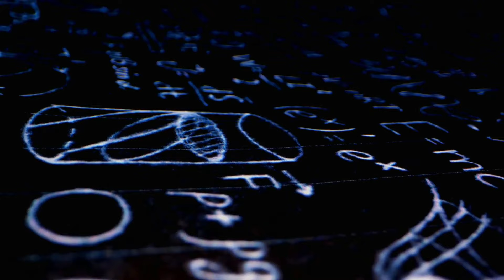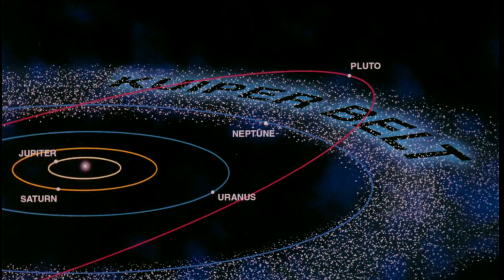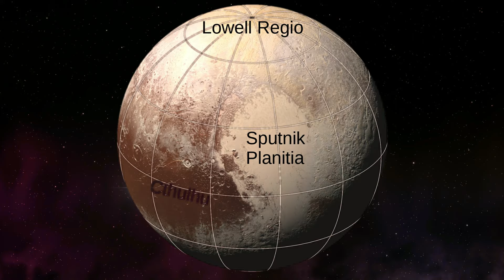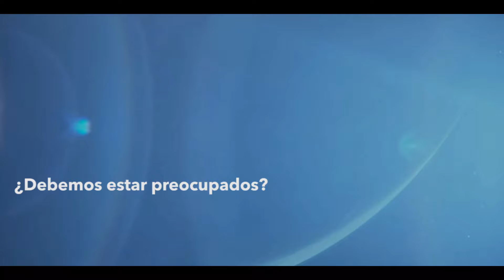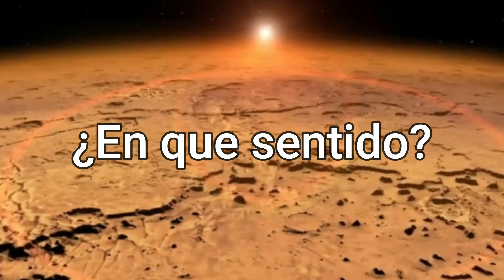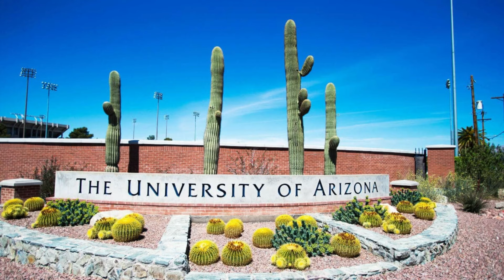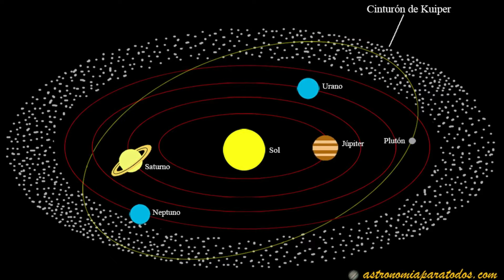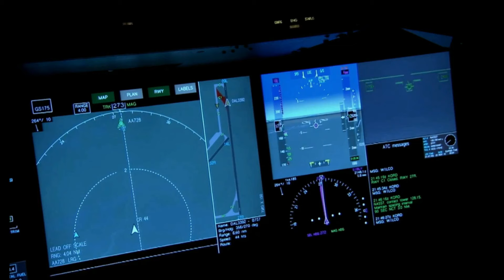Extraño viaje al SISTEMA SOLAR telescopio JAMES WEBB documental planetas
Explora los momentos más impactantes con el telescopio James Webb, en la historia de nuestro fascinante sistema solar. Embárcate en un extraño viaje a las superficies de estos planetas en constante cambio y sé testigo de los eventos más dramáticos que moldearon sus destinos, en este documental con los planetas de nuestro sistema solar y el telescopio James Webb.

Bienvenidos a Space Tech Español, donde te traemos las últimas novedades, las cosas más asombrosas 😱 de ciencia 🧑🏼‍🔬y tecnología 🛰️, , el espacio, la Nasa, Elon Musk, SpaceX y Tesla entre otros, para ti aquí mismo.

Si te interesa estar a la última y aprender todo sobre ciencia, tecnología, el espacio, la Nasa, Elon Musk, Tesla, SpaceX, etc, subscríbete al canal, activa la campanita para no perderte nada y déjanos tus comentarios con sugerencias, contestamos a todos.

⚠️©AVISO IMPORTANTE: Descargo de responsabilidad de derechos de autor Según la Ley de derechos de autor de 1976, Sección 107 , se permite el "uso justo" para fines tales como críticas, comentarios, informes de noticias, enseñanza, becas e investigación. El uso justo es un uso permitido por el estatuto de derechos de autor que de otro modo podría estar infringiendo. El uso sin fines de lucro, educativo o personal inclina la balanza a favor del uso justo. Sin intenciones de infringir los derechos de autor. TODOS LOS DERECHOS PERTENECEN A SUS RESPECTIVOS DUEÑOS.